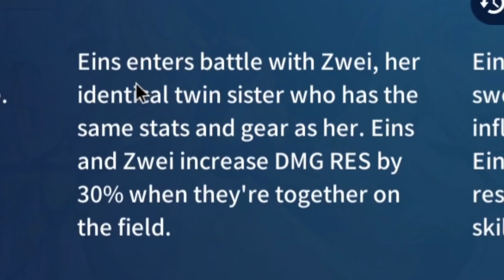TWINS BANNER IS A MUST PULL? | Counter:Side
Twins & Sanae in their own banner tmr. Hyped!